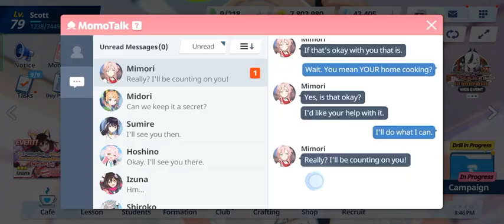#18 Vlog Gameplay Blue Archive Global ( new collection Midori )